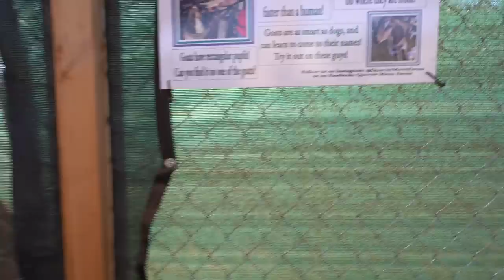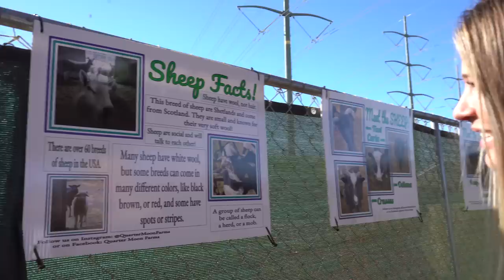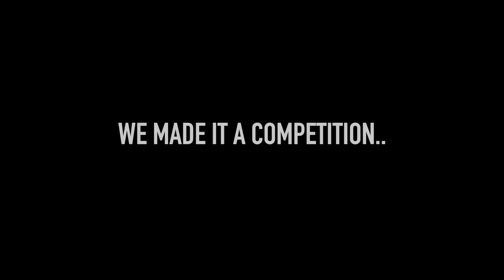We Had a Race Through a Corn Maze.. | Pumpkin Patch Vlog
That's right, we vlogged for the first time ever... we think well just stick to haunted 😂 we wanted to do something festive with Halloween coming up , so we thought a corn maze would be the perfect way to celebrate and do something fun! But prepare yourselves bc the next 2 investigations are the craziest yet...